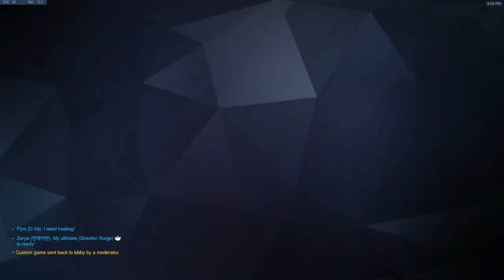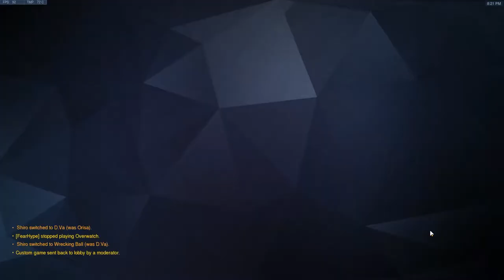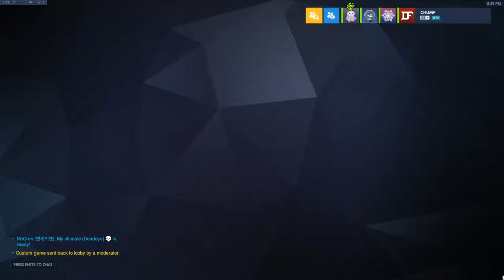Scrims Lucio POV